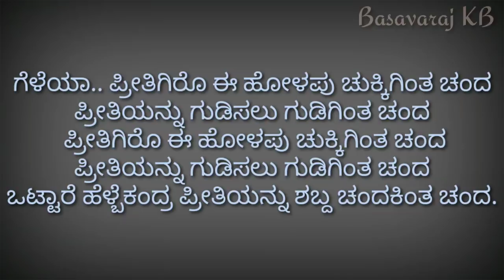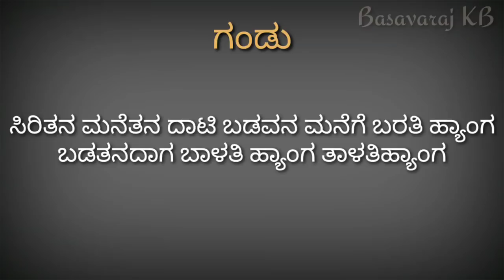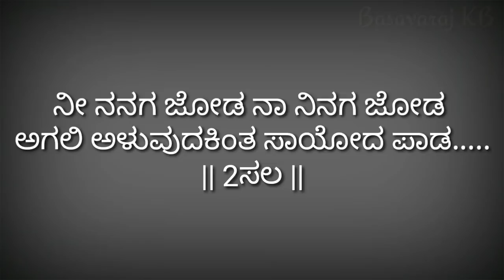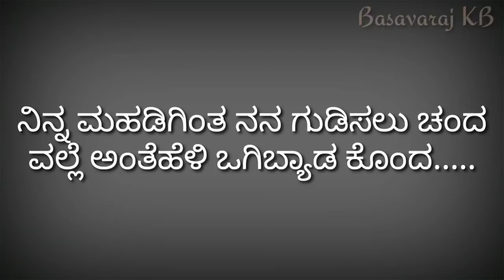Gubbi gudiddanga gudisalu nanda | Janapad karaoke | ಗುಬ್ಬಿ ಗೂಡಿದ್ದಂಗ ಗುಡಿಸಲು ನಂದ ಜಾನಪದ ಕರೋಕೆ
Gubbi  gudiddanga gudisalu nanda | Janapad karaoke | ಗುಬ್ಬಿ ಗೂಡಿದ್ದಂಗ ಗುಡಿಸಲು ನಂದ ಜವಾರಿ ಜಾನಪದ ಕರೋಕೆ

ಮೂಲ ಗಾಯಕರು ಶಬ್ಬಿರ ಡಾಂಗೆ